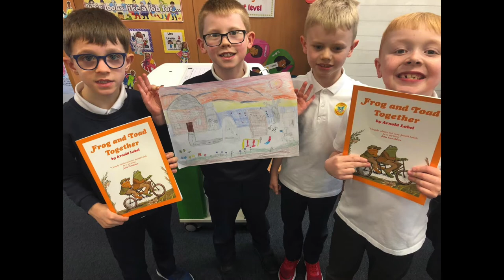Successful Learners (Part 1)